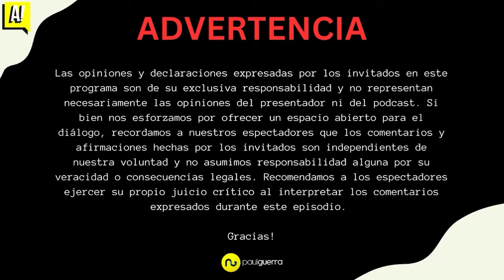Franklin Tenorio: De Crecer en Salcedo a Correr en los Juegos Olímpicos | ACCIÓN! #50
Franklin Tenorio es empresario, coach, y ex atleta olímpico representando a Ecuador en Atenas 2004 y Beijing 2008.

Actualmente maneja Tenorio Team, un equipo donde asesora a decenas de atletas en la ciudad de Quito. También es organizador de la Tenorio Run 10k, la cual celebrará su segunda edición el 12 de noviembre de 2023 en Quito. Inscríbete acá y síguelos en Instagram

CAPÍTULOS:
(00:50) Beneficios deportivos en apariencia.
(02:31) Guía en la comunidad deportiva.
(03:36) Descanso y recuperación.
(04:46) Desconexión en deportistas élite.
(06:28) Nutrición natural vs suplementos.
(08:10) Alimentación post-actividad.
(09:59) Entrenamiento.
(11:42) Logros y motivación de Franklin.
(13:37) Motivación vs. disciplina.
(16:30) Experiencia en Juegos Olímpicos.
(18:50) Superación personal y académica.
(22:01) Olimpiadas Beijing 2008.
(23:20) Primeros apoyos en su carrera.
(32:35) Infancia y helados de Salcedo.
(35:26) Emprendimiento y familia.
(42:05) Resistencia en el deporte.
(44:05) Construir fortaleza mental.
(47:05) Rol del entrenador.
(50:57) Deporte y seguridad infantil.
(58:05) Deporte ecuatoriano en Juegos Olímpicos.
(1:02:19) Futuro del deporte ecuatoriano.
(1:05:27) Honradez en el deporte.
(1:07:08) Reflexiones sobre la muerte.
(1:08:39) Unidad y trabajo en equipo.
(1:10:36) Consejos al joven Franklin.

✅ Si te aporto valor y aprendiste algo nuevo en este episodio, dale LIKE 👍 y te invito a suscribirte al canal y a compartir este podcast con quien creas que necesita escuchar esta información!

𝘾𝙊𝙈𝙀𝙉𝙏𝘼 𝙖𝙗𝙖𝙟𝙤 𝙮 𝙨𝙚𝙜𝙪𝙞𝙢𝙤𝙨 𝙥𝙤𝙧 𝙖𝙝í 𝙡𝙖 𝙘𝙤𝙣𝙫𝙚𝙧𝙨𝙖𝙘𝙞ó𝙣 👇